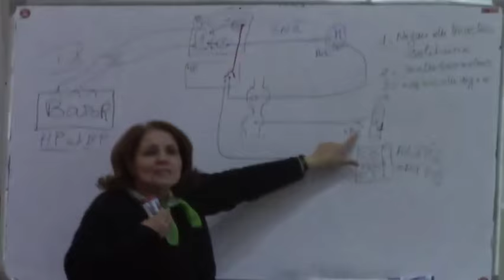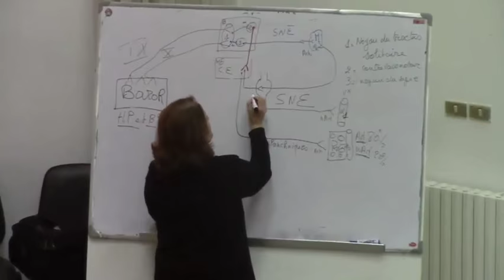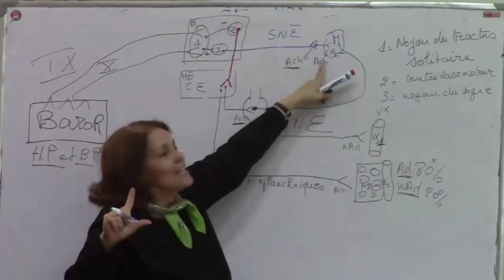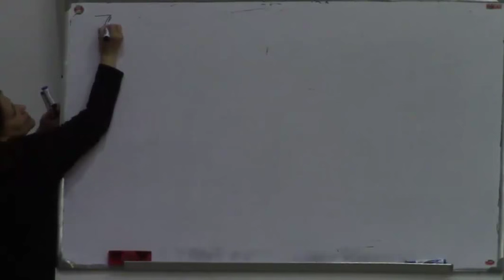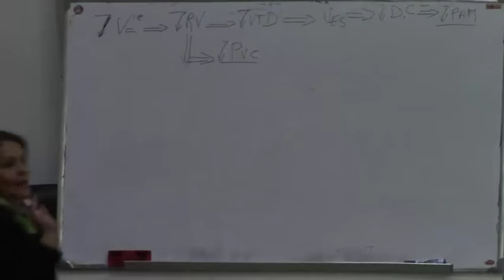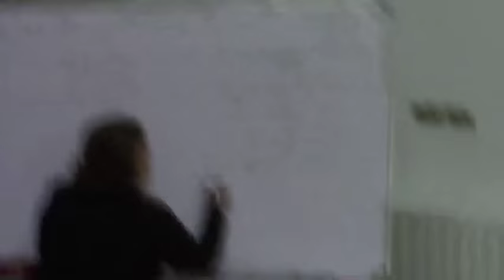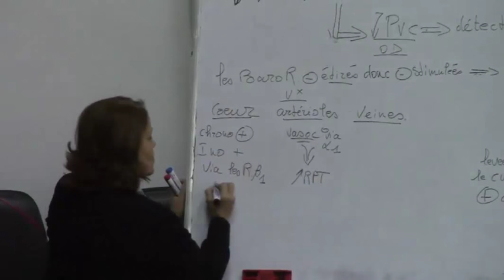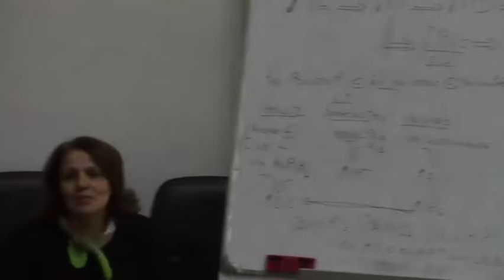REGULATION DE LA PRESSION ARTERIELLE PARTIE 2